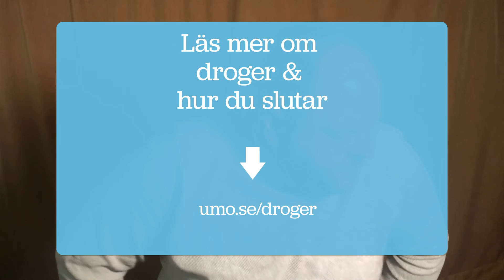Frågor och svar om cannabis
Kristoffer är socionom och jobbar med att hjälpa unga som vill sluta använda droger. I den här filmen svarar han på vanliga frågor om cannabis. Du får till exempel veta vad som händer i hjärnan när du röker cannabis, och om du kan bli beroende av cannabis.